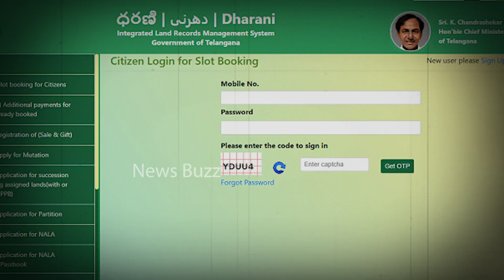బీసీ అభ్యర్థిని గెలిపిస్తే కేసీఆర్ ఇచ్చే బంపర్ ఆఫర్ ఇదే: CM KCR Bumper Offer | Telangana News